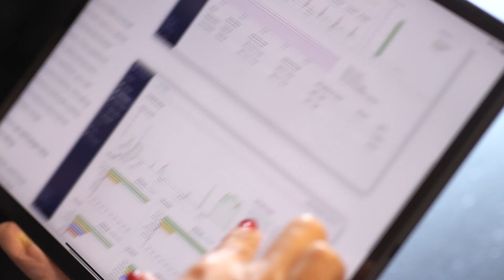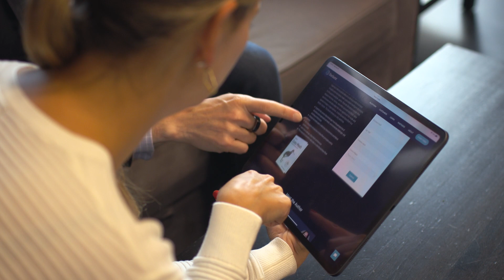Starburst Enterprise for Red Hat OpenShift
Starburst allows customers to see the invisible, achieve the impossible. Starburst and Red Hat OpenShift operators provide auto-configuration, auto-tuning, and auto-management of clusters with high availability & graceful scaledown. Red Hat OpenShift can automatically scale the Trino worker cluster based on query load. Find out how to query data with no data wrangling.